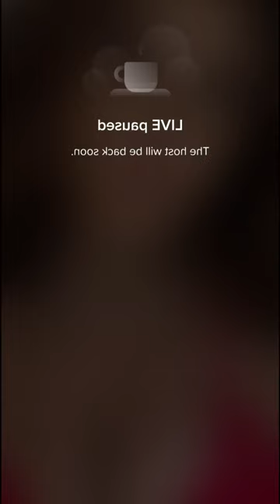Bigo live 😍 Pretty Girls 💎 live stream #624